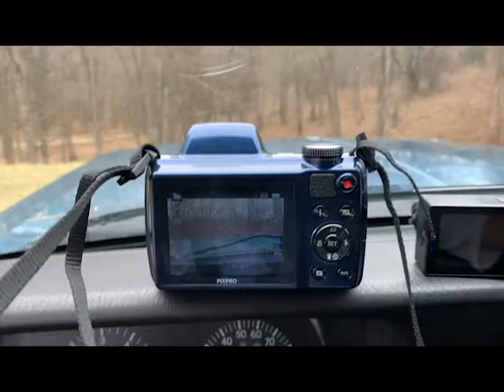KODAK FINE PIX AZ528 Review and Footage Recorded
And you hear about a Jeep Cherokee XJ. There is nothing that stands out more than people complaining about the rust when they look at one. When you go to some former owner who is looking to sell, is Cherokee, You will find a Cherokee with rusted out rocker panels. Those rocker panels being rusted out should not. Take your attention and be seen as a veil. To confuse the followers of each new. In reality you but you don’t have to spend bold money to do a restore like the guys in the other YouTube videos do. If you are looking to just do the junkyard lift and whatnot, but you cannot see the sense and welding on you rocker panels and other accessories that are out of your budget, there are things you could do to make it look more acceptable temporarily.

The capable Jeep Cherokee XJ 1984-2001 is a mid-sized 2- or 4-door hatchback with a uni-body frame and a box like shape. Known for the Inline 4.0L 6 cylinder motor and AW4 transmission, which made for a reliable and capable off-road vehicle.

Currently, I purchased this Cherokee during a hard time in my life as the pandemic took away my job and thus making me unable to pay my car payment, which subsequently had my car repossessed. Now I was also semi broke because I rented a car during the summer when I had extra money instead of saving up to buy a couple of $1000 vehicles. In reality, I knew what I was going to buy, and as I drove around in the sexy new Jeep 2020 Wrangler, I knew that when the opportunity came I was by an exchange I found.